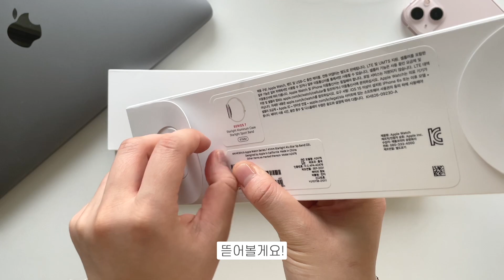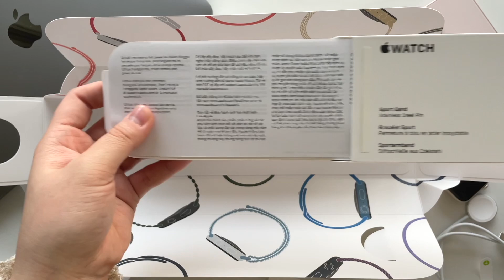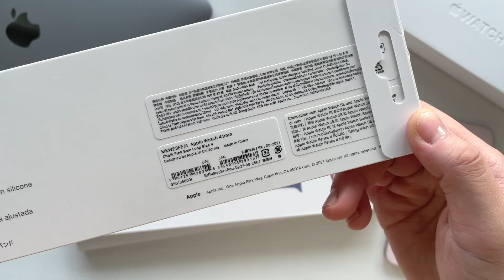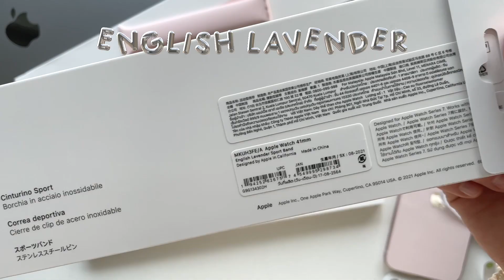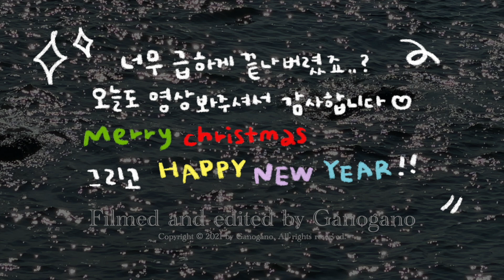애플워치 고민된다면! 워치 고르는 꿀팁⌚️✨아이폰13, 애플워치7 언박싱😲 (3, SE, 6, 7 비교)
* 애플로부터 리뷰 의무 없이 제품만 대여받아 사용 중입니다! 광고 아니에요🥺 제가 좋아해서..🤍 가져왔어요

안녕하세요 여러분 :) 메리 크리스마스🎅🏻🤍
오늘 올리고 싶어서 밤새 편집해왔어요🎄-!
11월 초에 찍은 영상인데 이제 들고 오다니…! 내년에는 지금보다 더더더 부지런해져라..🙏🏻
오늘 날씨 많이 춥다고 하는데 따숩게 입으시고 행복하고 건강한 크리스마스 보내세요 :)
새해 복 많이 받으시고! 올 한해 감사했습니다✨ 내년에도 잘 부탁드려요!!

0:00 아이폰13 언박싱
1:55 정품 케이스, 수집미학 그립톡
2:55 애플워치7 언박싱
5:09 정품 스트랩
7:52 애플워치 3, SE, 6, 7 비교
11:06 아이폰13 하루 후기ㅋㅋㅋㅋ

(쿠팡 연결 URL은 쿠팡파트너스 일환으로, 이에 따른 일정액의 수수료를 제공받습니다)

✨𝗩𝗶𝗱𝗲𝗼 𝗶𝗻𝗳𝗼𝗿𝗺𝗮𝘁𝗶𝗼𝗻✨
𝗜𝗻𝘀𝘁𝗮𝗴𝗿𝗮𝗺. nursegano (영상 스포, 일상!)
(아트리스트에서 다운받은 음악을 배경으로 사용하였습니다~ 아래 추천 링크를 통해 가입하시면 기본 구독 기간 + 추가로 2개월을 연장하실 수 있습니다🖤)